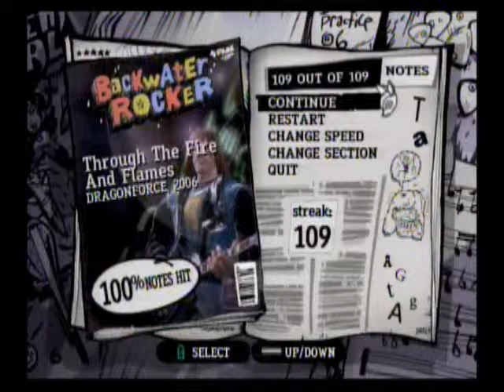Through the Fire and Flames Sam's Solo Expert Guitar 100% FC GH3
hard. the sweep after the green tapping part took awhile to get.